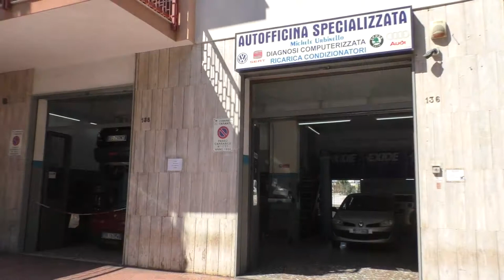AUTOFFICINA URBINELLO - TARANTO